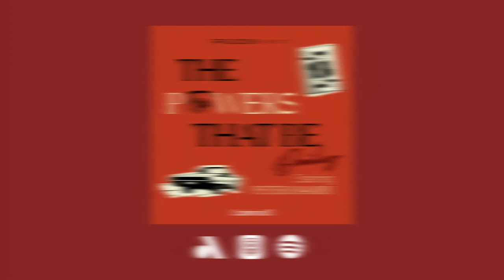A Shakeup in the Democratic Super PAC Universe | Teddy Schleifer | The Powers That Be: Daily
Teddy Schleifer joins Peter Hamby to discuss which super PAC will get Joe Biden’s blessing. He also muses about what the future holds for Priorities USA, a once powerful PAC that likely will not be Biden’s pick for the next election cycle.

Every weekday on The Powers That Be: Daily, Emmy Award-winning journalist Peter Hamby and the team of expert journalists at Puck bring listeners inside Wall Street, Washington, Silicon Valley, and Hollywood for the scoop on the stories driving the headlines.